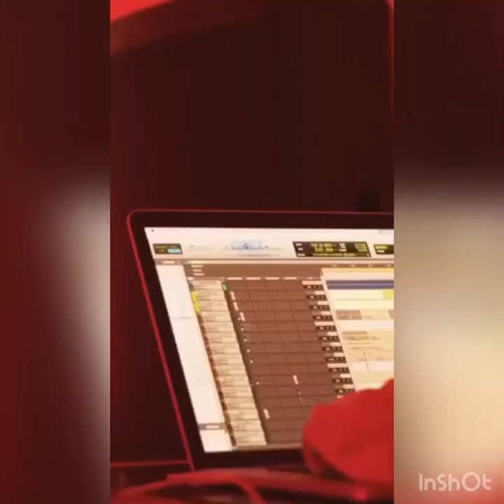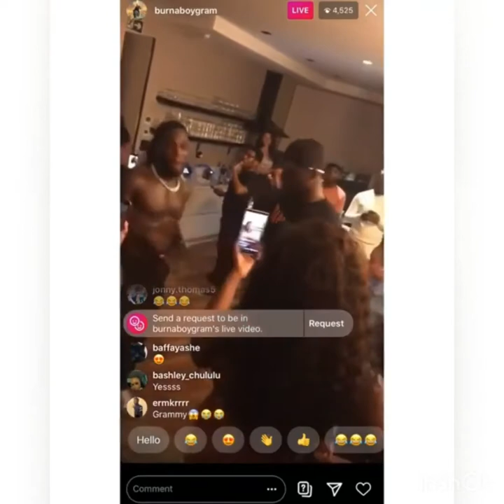The Making of the Grammy award winning TwiceAsTall Album